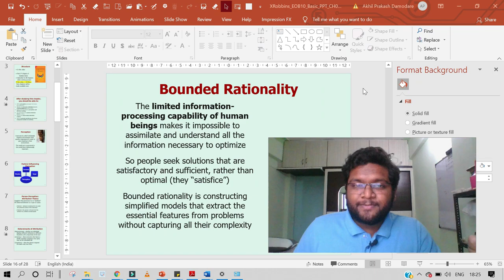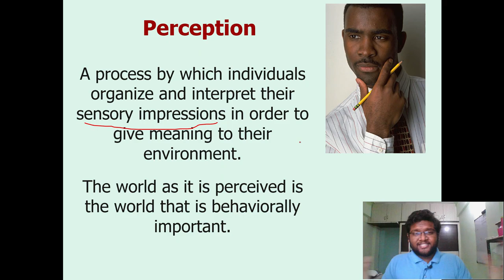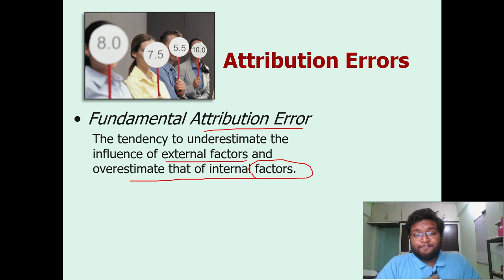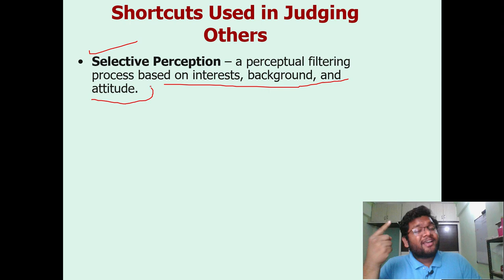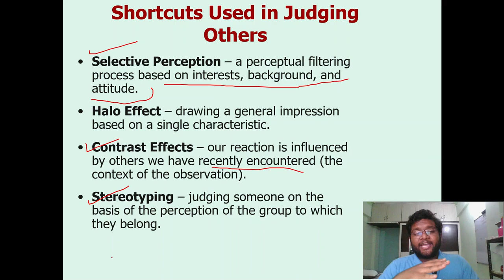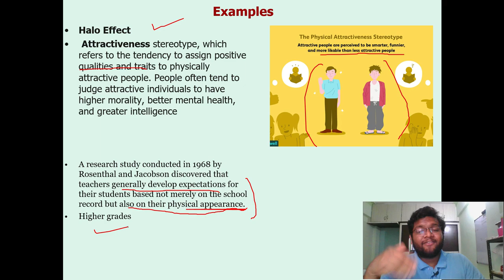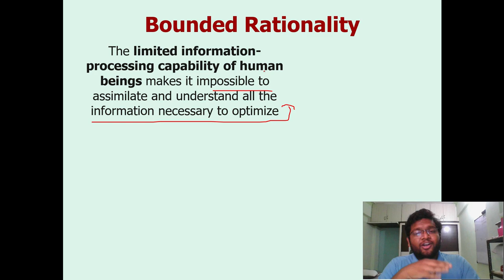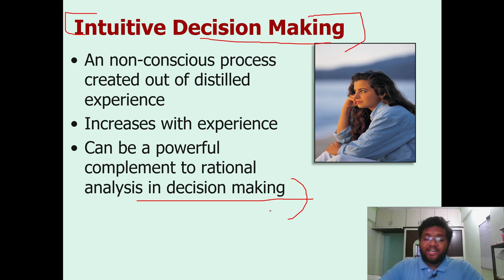Perception and Individual Decision Making. Are you Biased?? Human Resource Management. HR lessons.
Organization behaviour video 2.

This will cover chapter 3 of the Robbins book for Organizational behaviour. Will help HR aspirants, Summer internships, MBA HR & Psychology enthusiasts. Do watch the whole video. Very interesting subject.

This is Akhil Damodare.
B.Tech NIT ( VNIT)
Converted: IIM L, TISS Mumbai HRM, All-New IIMs, IIFT D, NITIE, SIBM Pune.
I make videos related to MBA Life, Vlogs- Personal, Entrance exams prep Tips & more.